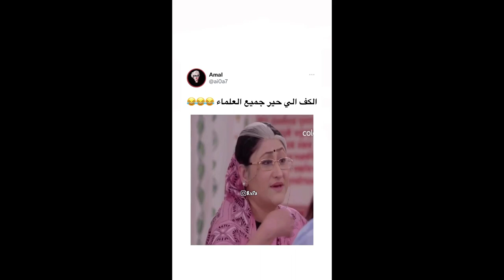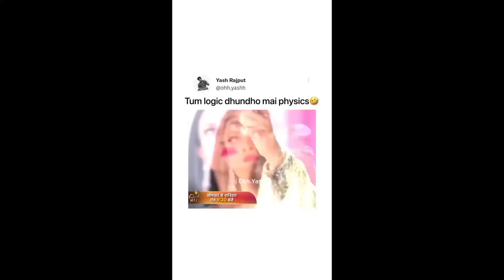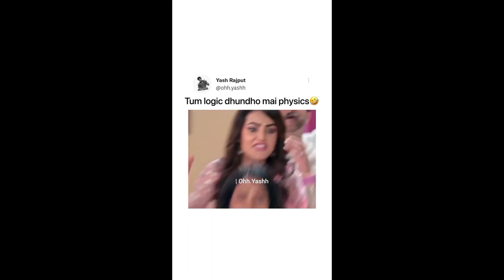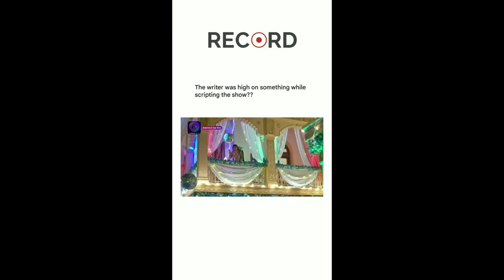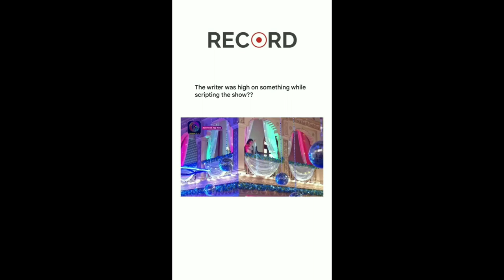typical indian serial 😂 - Indian TV Serials are just Awful Now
disclamer - this video perpose only entertenment